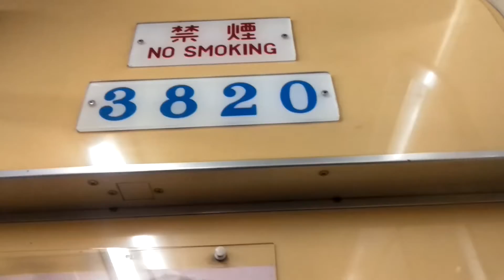名古屋市営地下鉄鶴舞線３０００形３１20編成2022年２月２８日まで廃車される編成ですね。18記号名鉄犬山線直通上小田井から急行犬山行き丸の内駅から浅間町駅走行中ですね。次22記号ですね。